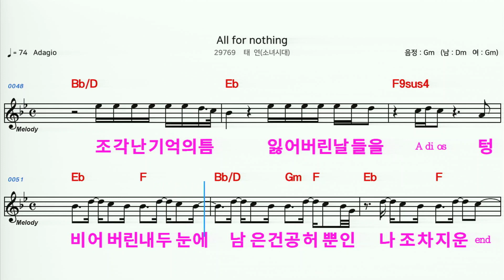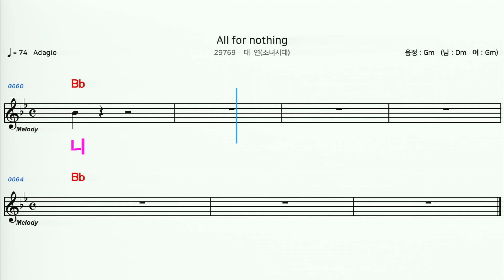(MR) 29769 AII for nothing - 태연